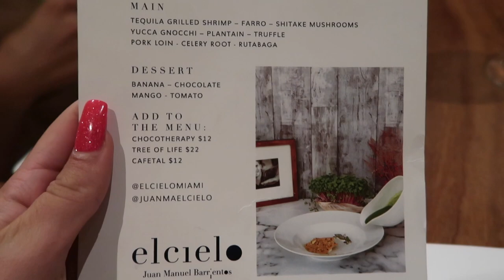Miami Spice El Cielo l Miami food vlog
Miami Spice at El Cielo